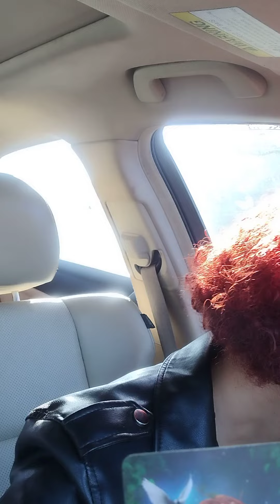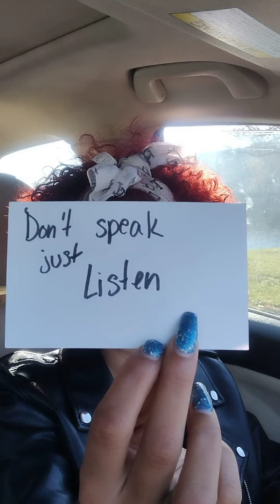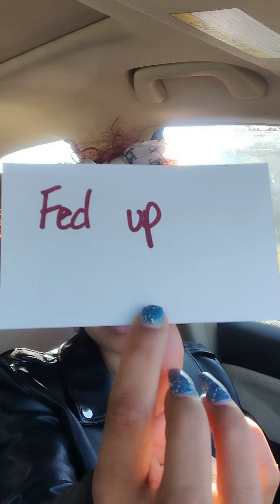Aquarius ♒ Stay on Path Just Live 👑